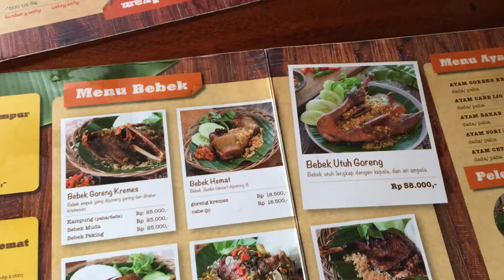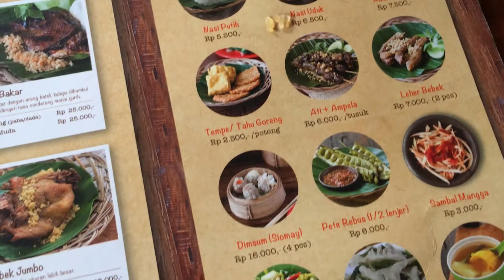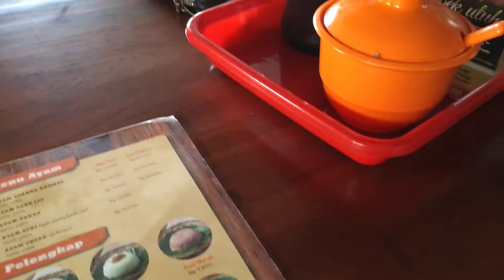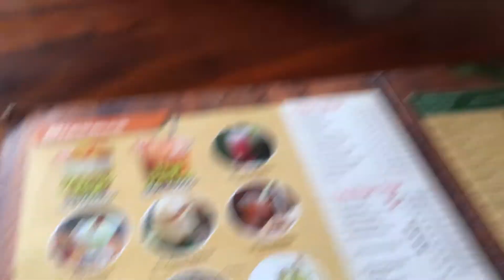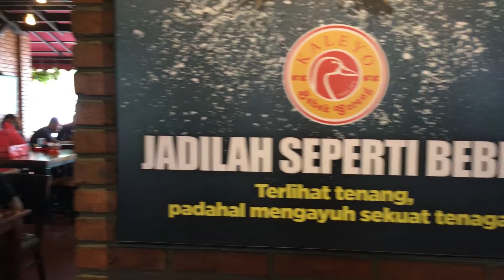MAKAN SIANG TERAKHIR SEBELUM PUASA, INDAHNYA KEBERSAMAAN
Makan siang terakhir bareng temen2 team, sebelum masuk bulan puasa. Nah kali ini makan bebek kleyo yg sambalnya bikin runtuh jiwa!! Asikbanget!!

SELAMAT MENJALANKAN IBADAH PUASA YA TEMAN2.